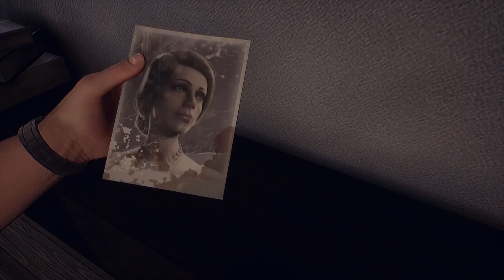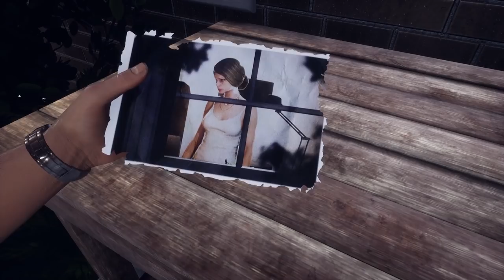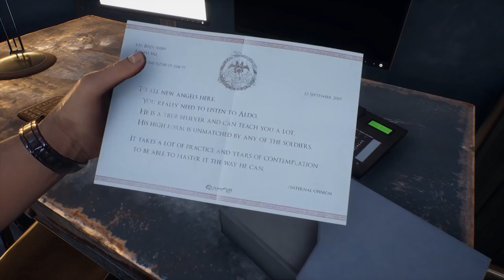Back to my stupid big David Cage house! - Devil's Hunt (Part 5)